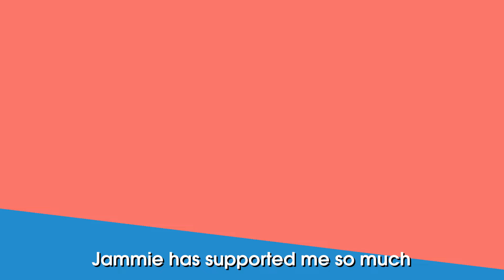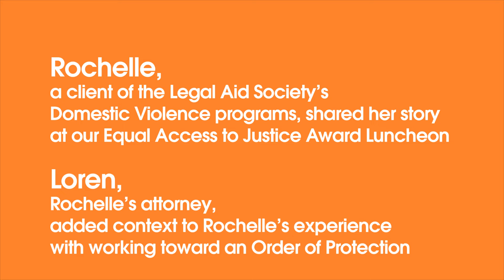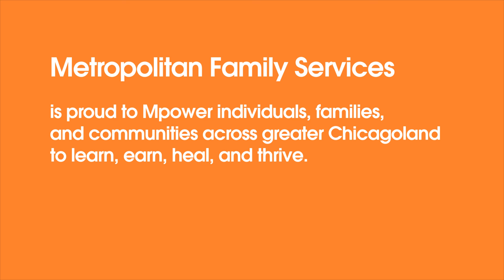Mpowered to Heal: Behavioral Health at Metropolitan Family Services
Meet Julian, Maciej, and Rochelle! Three clients of Metropolitan Family Services share their experiences with our Behavioral Health and Domestic Violence programs, and their perspectives on why mental health matters.